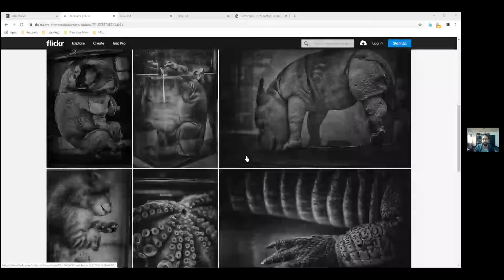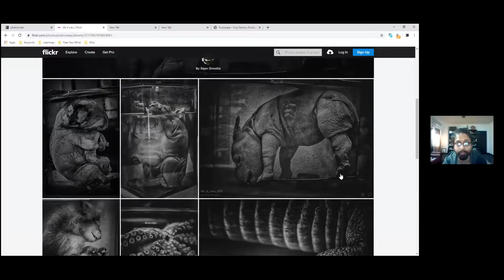In Conversation with Rajan Shrestha aka PhatCowlee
For our 14th edition of "In Conversation with...", we had Rajan Shrestha; who in fact needs no introduction.

He is the Clark Kent of Nepali music. A musician, singer, songwriter, orator, traveler, storyteller, and a wonderful human being; he has different sets of capes to flaunt.

Currently using the moniker '@phatcowlee', he has been a part of musical bands/groups like Elysium, Cadenza, Atomic Bush, Anaasir, and Jindabaad. Having a degree in Ethnomusicology at KU School of Arts, he describes his genre as Post-Adhunik Electronic music. He's also a part of the incredibly talented Fuzz Factory Productions that produces 'Fuzzscape', a documentary series about the process of collaborative music-making and an online multimedia archival project.

About us:
Sattya Media Arts Collective is a resource center for artists, filmmakers, designers, photographers, and other creative types in Nepal. It provides a space and an open community for people who want to pursue their interests. Sattya is a participation based organization, open to everyone and strongly rooted in the spirit of volunteerism and inclusiveness, providing opportunities for people from all backgrounds, ages, and skill levels.